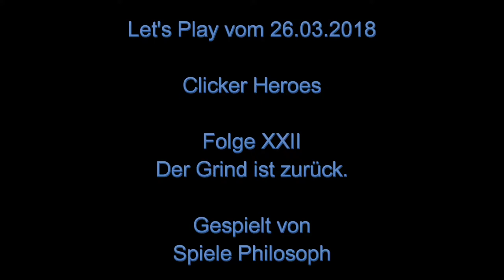Let's Play von Clicker Heroes - Folge XXII - Der Grind ist zurück.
Da die überweltliche Macht gegen 25% konvergiert, werden die Antiker Seelen je Überwelten Reset immer weniger. Entsprechend beschäftige ich mich in dieser Folge damit, wie ich die Outsider beim nächsten Reset neu leveln werde.